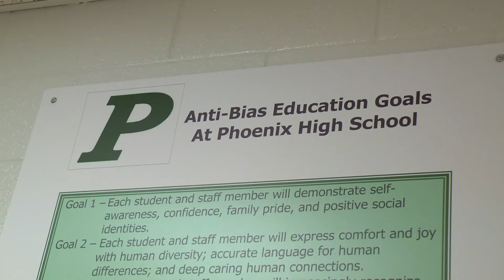KPS Phoenix High School Promo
Kalamazoo Public Schools, Phoenix High School, video promo. Phoenix High School students have dreams!